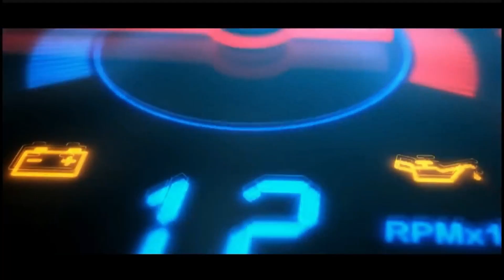எந்த புடவை எடுத்தாலும் ஒரே விலையில் வாங்கலாம் Designer Sarees Rs.450/Rs.599/Rs.650 COD Available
Pranjal Textile House

Address :
U-37, Lower Ground,
J.J.A.C, Textile Market

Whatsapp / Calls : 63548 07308